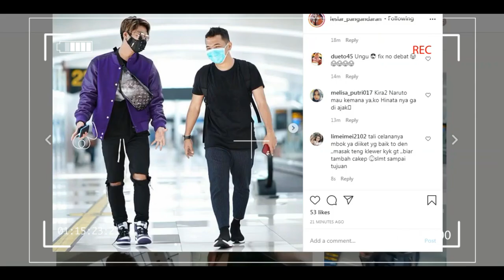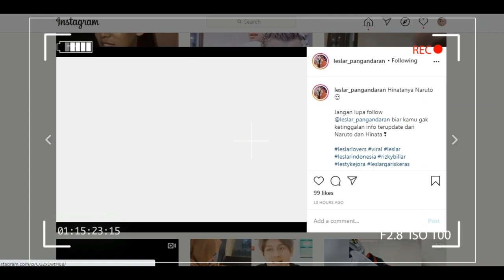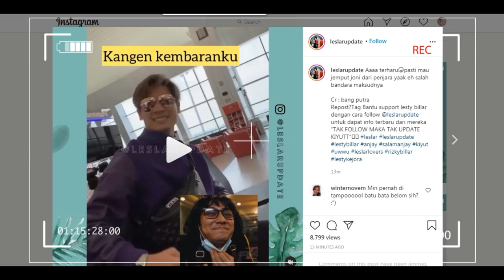bang billar sudah di bandara,,fix otw bali ,, salfok sama bantal oh bantal hinata